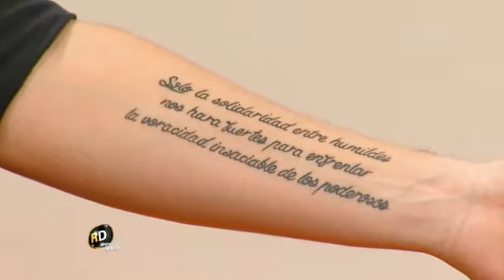CANAL 5 DE ROSARIO - ROSARIO DE TARDE - RICARDO CAMARASA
Ricardo Camarasa, del Movimiento Solidario Rosario, visitó Rosario De Tarde para anticipar lo que será la Misión Solidaria 2015, que se realizará mañana de 6 a 20 hs en España 1511.